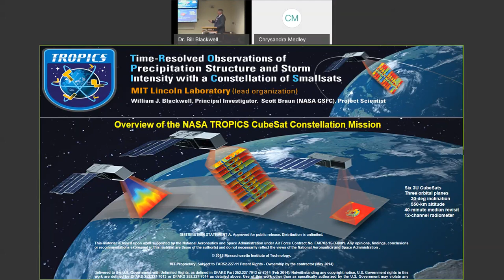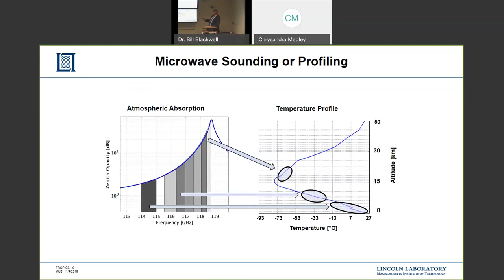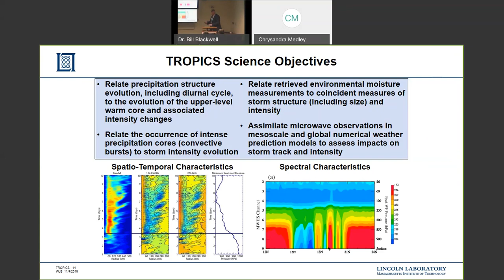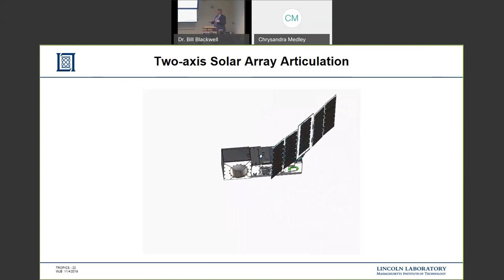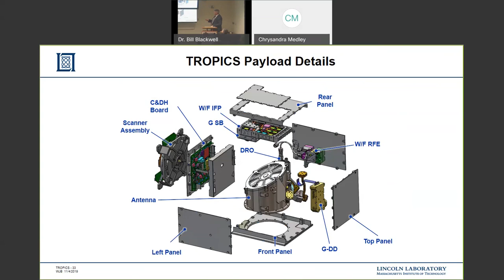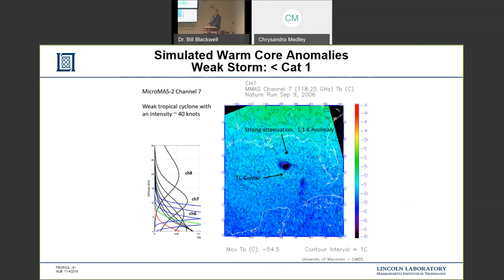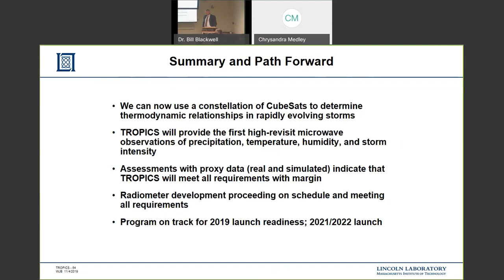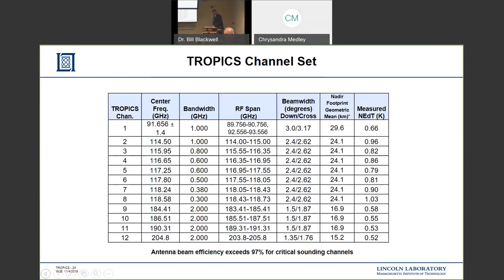Dr. William J. Blackwell | Overview of the NASA TROPICS CubeSat Constellation Mission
Abstract:

Recent technology advances in miniature microwave radiometers that can be hosted on very small satellites have made possible a new class of constellation missions that provide very high revisit rates of tropical cyclones and other severe weather. The Time-Resolved Observations of Precipitation structure and storm Intensity with a Constellation of Smallsats (TROPICS) mission was selected by NASA as part of the Earth Venture–Instrument (EVI-3) program and is now in development with planned launch readiness in late 2019. The overarching goal for TROPICS is to provide nearly all-weather observations of 3-D temperature and humidity, as well as cloud ice and precipitation horizontal structure, at high temporal resolution to conduct high-value science investigations of tropical cyclones (TCs), including: (1) relationships of rapidly evolving precipitation and upper cloud structures to upper-level warm-core intensity and associated storm intensity changes; (2) evolution (including diurnal variability) of precipitation structure and storm intensification in relationship to environmental humidity fields; and (3) the impact of rapid-update observations on numerical and statistical intensity forecasts of tropical cyclones.

TROPICS will provide rapid-refresh microwave measurements (median refresh rate better than 60 minutes for the baseline mission) over the tropics that can be used to observe the thermodynamics of the troposphere and precipitation structure for storm systems at the mesoscale and synoptic scale over the entire storm lifecycle. TROPICS will comprise a constellation of six 3U CubeSats in three low-Earth orbital planes. Each CubeSat will host a high performance scanning radiometer to provide temperature profiles using seven channels near the 118.75 GHz oxygen absorption line, water vapor profiles using three channels near the 183 GHz water vapor absorption line, imagery in a single channel near 90 GHz for precipitation measurements (when combined with higher resolution water vapor channels), and a single channel at 205 GHz that is more sensitive to precipitation-sized ice particles and low-level moisture. This observing system offers an unprecedented combination of horizontal and temporal resolution in the microwave spectrum to measure environmental and inner-core conditions for TCs on a nearly global scale and is a major leap forward in the temporal resolution of several key parameters needed for assimilation into advanced data assimilation systems capable of utilizing rapid-update radiance or retrieval data.

This presentation will provide an overview of the mission and an update on current status, with a focus on recent performance simulations on a range of observables to be provided by the constellation, including temperature, water vapor, rain rate, and TC intensity indicators.

Bio-sketch:

Bill Blackwell received the B.E.E. degree in electrical engineering from the Georgia Institute of Technology, Atlanta, GA, USA, in 1994, and the S.M. and Sc.D. degrees in electrical engineering and computer science from the Massachusetts Institute of Technology (MIT), Cambridge, MA, USA, in 1995 and 2002, respectively. Since 2002, he has been with the Lincoln Laboratory, MIT, where he is currently an Associate Leader of the Applied Space Systems Group. He serves or has previously served on the NASA Atmospheric Infrared Sounder and NPP science teams, the Joint Polar Satellite System Sounding Operational Algorithm Team, and the National Academy of Sciences Committee on Radio Frequencies. He was the Integrated Program Office Sensor Scientist for the Advanced Technology Microwave Sounder on the Suomi National Polar Partnership launched in 2011 and the Atmospheric Algorithm Development Team Leader for the National Polar-Orbiting Environmental Satellite System Microwave Imager/Sounder. He has served as the Principal Investigator on the MicroMAS-1, MicroMAS-2, and MiRaTA microwave sounding CubeSat missions and is currently PI on the NASA TROPICS Earth Venture mission (tropics.ll.mit.edu). His current research interests include atmospheric remote sensing, including the development and calibration of airborne and spaceborne microwave and hyperspectral infrared sensors, retrieval of geophysical products from remote radiance measurements, and the application of electromagnetic, signal processing, and estimation theory. Dr. Blackwell is a fellow of IEEE and the recipient of the 2009 NOAA David Johnson Award for his research in neural network retrievals and microwave calibration and was selected as a 2012 recipient of the IEEE Region 1 Managerial Excellence in Engineering Organization Award for “outstanding leadership of the multidisciplinary technical teams developing innovative future microwave remote sensing systems”.